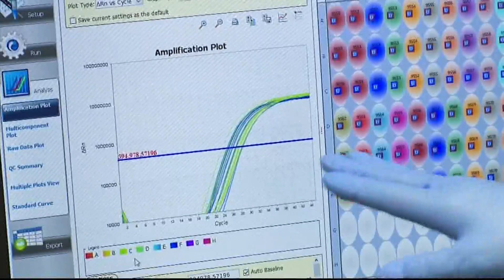A day in the life of an epidemiologist: the profession at the core of the coronavirus response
Before the pandemic, I rarely interviewed an epidemiologist. These days, they're the ones with all of the answers... or rather, the ones working to find the answers that the world is so desperately waiting on.

Believe it or not, right now in North Dakota, that means spending long days on the phone.